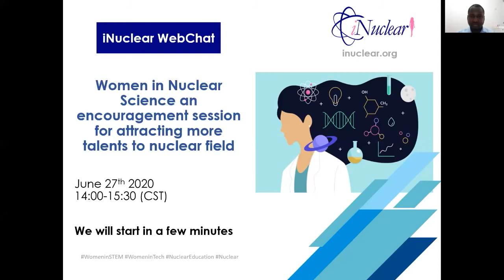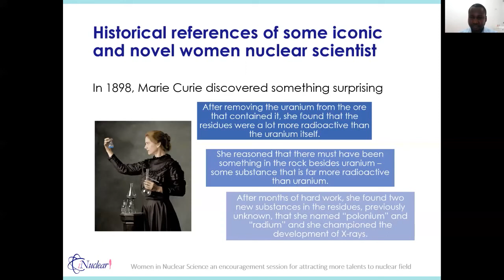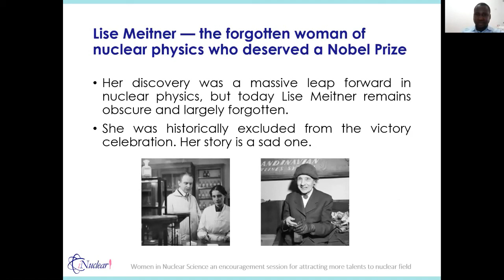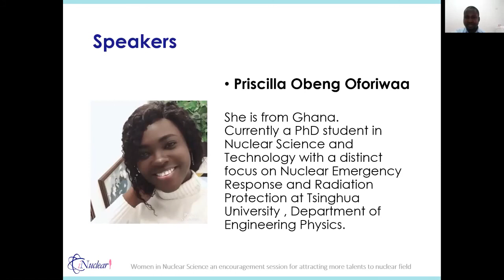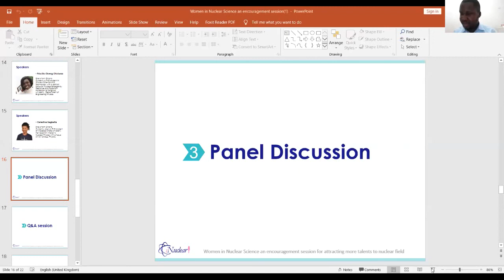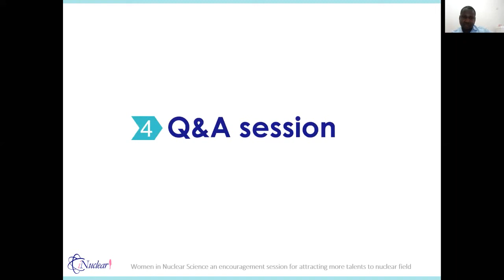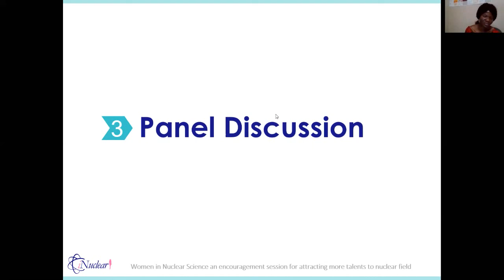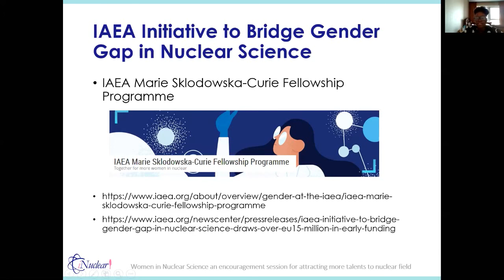Women in Nuclear Science Webinar Video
Inuclear webchat series 1 webinar video. Find all the excerpts questions and answers discussed by our seasoned panelist.
Inuclear is an organization that aims to make nuclear knowledge accessible to all, capitalizing on nuclear education and public acceptance. Attracting and encouraging more talents to join into careers in Nuclear Engineering, Nuclear Medicine, or any other choice in Nuclear Science and technology to develop their skills and creativity at every stage of their education. In support of these efforts, iNuclear promotes the balanced gender of females and males and invites young professionals to have curiosity and interest in Nuclear Industry.